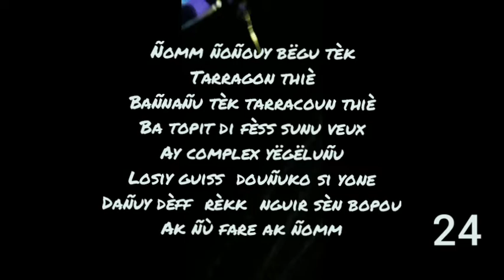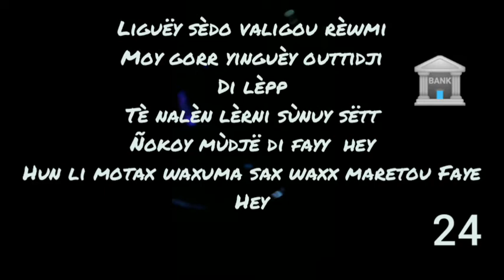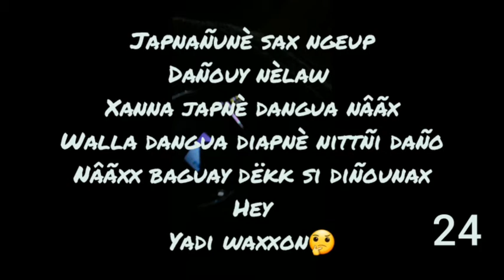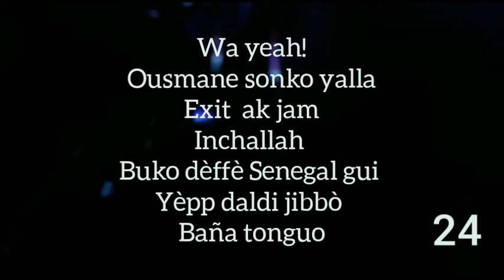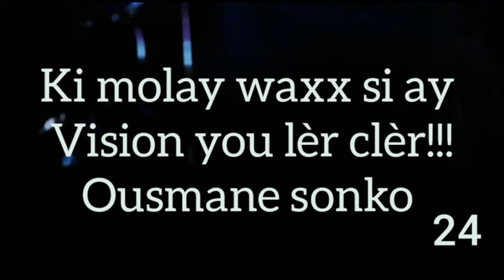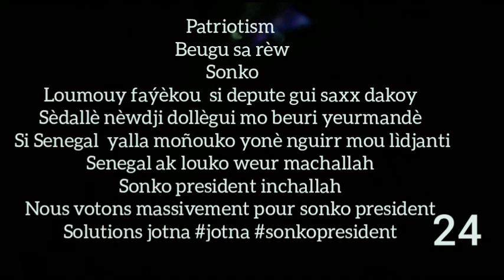24inspirer - Sunu Presi ft waxxèt (Ousmane Sonko)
Sunu politic chien yi waxxètt waxumako
Dumako dèff

Patriotism sounds dègal dathie bi yollè sonko
Mongui ñëww yollè Sonko  mongui dall sène kaw